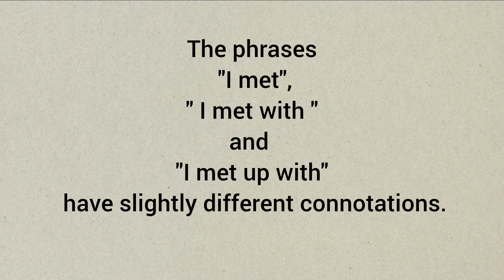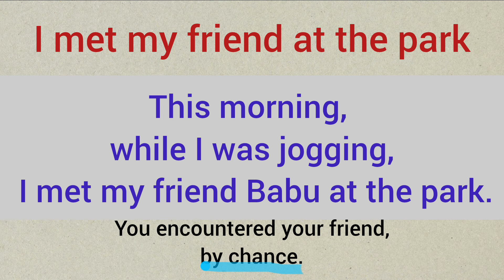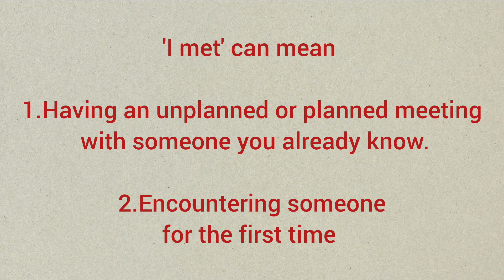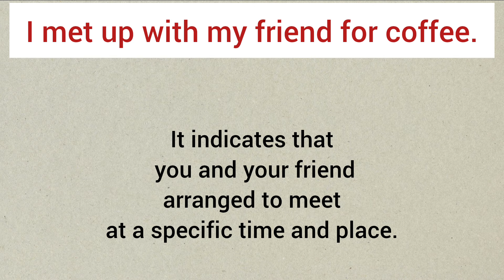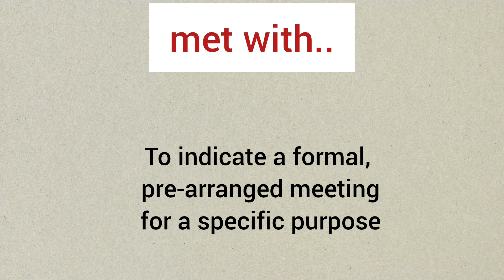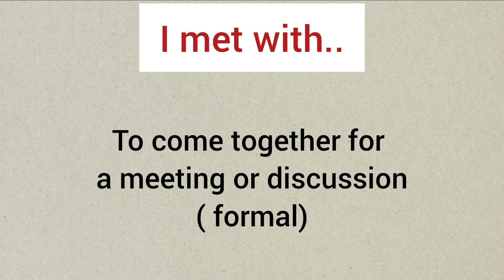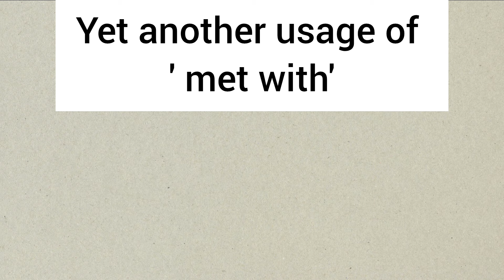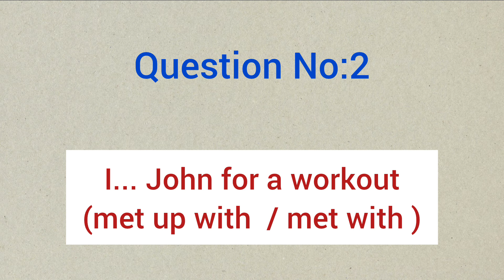MET, MET WITH, MET UP WITH| Spoken English Malayalam|English learning video|Episode-141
Usage of met
Usage of met with
Usage of met up with

To get more videos on English grammar

This video is also useful in case you are looking for..

Daily English Conversations in
 Malayalam
Speak English

images of this video
Attributed to Stock Cake.